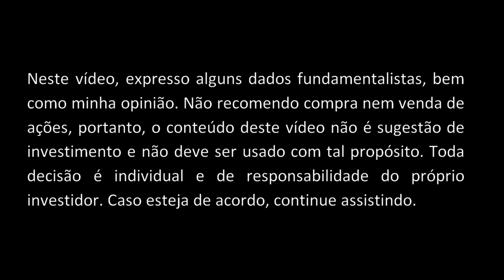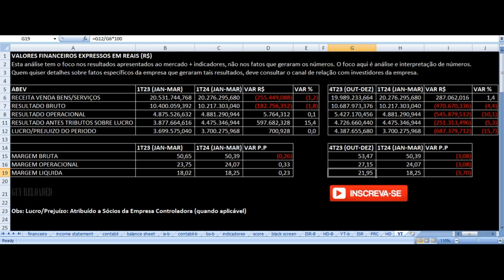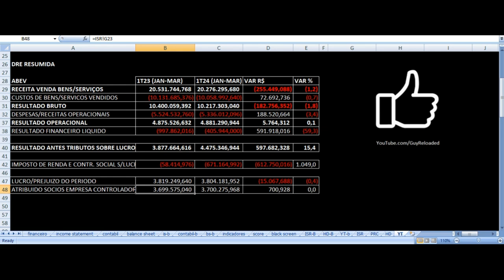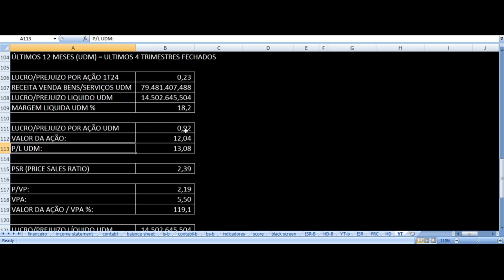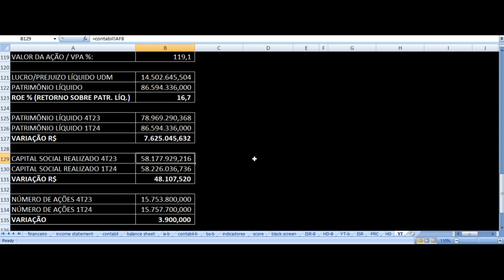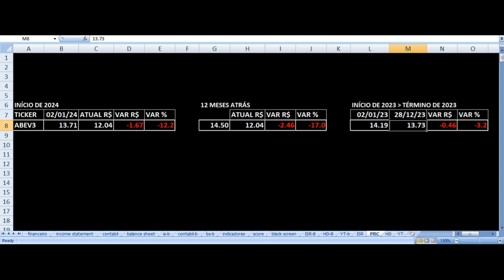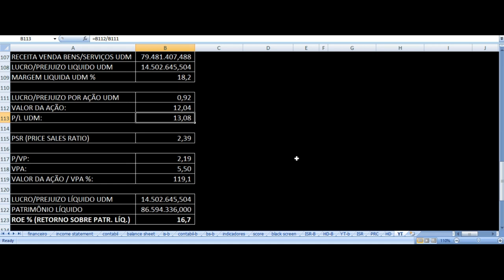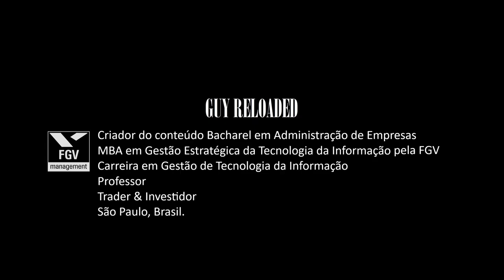Ambev - Resultados 1T24 2024. Vale Investir Nas Ações ABEV3 ? Análise Fundamentalista